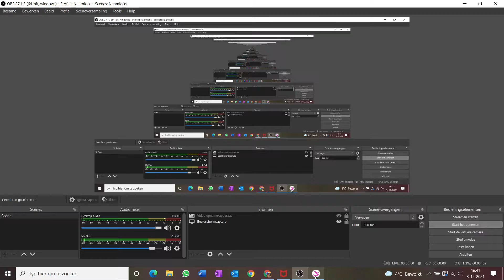wat zat er onder de boom